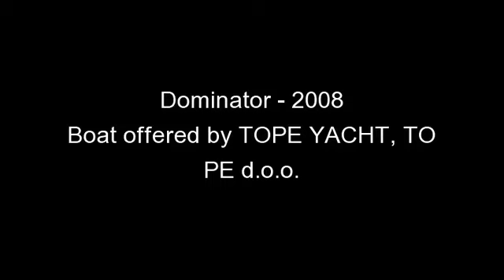Dominator - 2008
Features
    Cover Type  Camper Canvas  Bimini Top     Electronic Equipment  Shore Supply  Battery  Battery Charger  Main Circuit Breaker  Remote Controlled Searchlight  Deck Washer  Windscreen Wiper W Washer  Anchor Capstan W Remote  Electric Bilge Pump  Engine Room Fan  Desalination Plant  Aircondition  Fire Extinguisher System  Main Generator  Auxillary Generator  Dinghy Lift     General Equipment  Deck Hatch  Transom Door To Bathing Platform  Bathing Platform W Crane  Bathing Ladder  Electric Gangway  Anchor W Chain  Pressurized Warmwater System  Deck Shower Hot/cold  Teak Deck  Fire Extinguisher  Coolbox  Icemaker  Tv Aerial  Satellite Dish  Flatscreen Tv  Dvd Player  Cdplayer  Cushion Cover  Cushion Cover Leather  Suncushion On Foredeck  Safe  Life Raft  Antifouling  Additional Extras     Engine Equipment  Trim Tabs Electro/hydraulic  Bow Thruster     Interior Cabin Layout  Wetbar  Master Cabin  Foreship Cabin  Guest Cabin  Crew Cabin  Deck Saloon  Flybridge  Helm Interior  Helm On Fly  Helm On Aft Deck  Single Seats Forward  Cockpit Wih Teak     Wc Bathroom  Toilet Vacuum  Bathroom  Master Bathroom  Guest Bathroom  Seperate Bathroom  Bathroom With Power Shower     Navigation Equipment  Onboard Computer  Autopilot  Depth Sounder  Gps  Compass  Plotter  Radar  Vhf Radio     Galley Equipment  Ceramic Hob  Oven  Doublebowl Sink  Refrigerator  2nd Refrigerator  Freezer  Dishwasher  Electric Grill